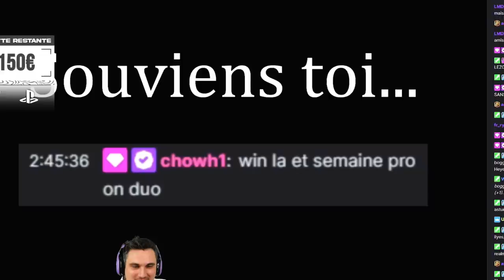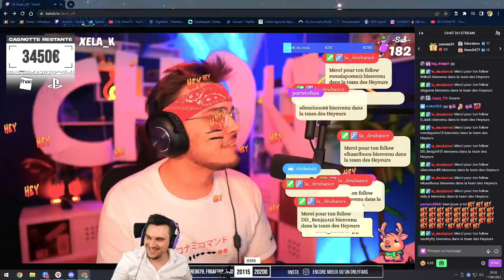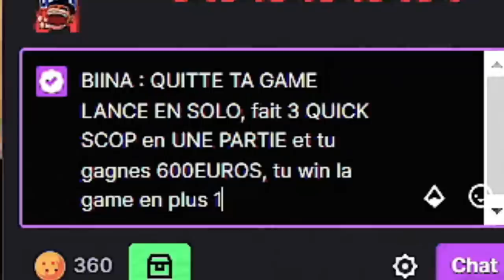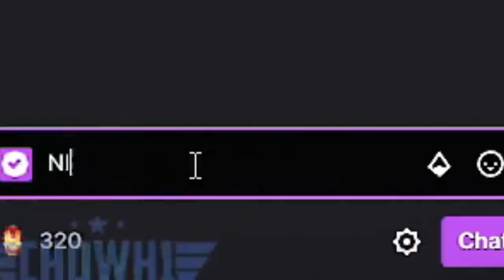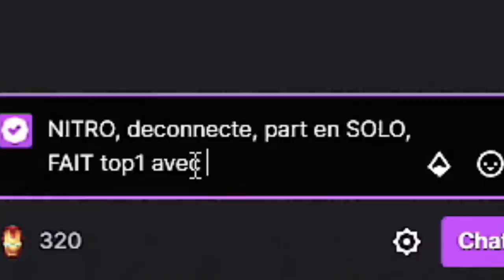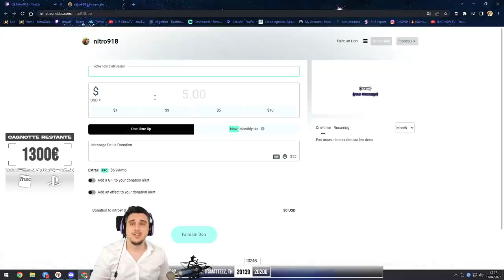J'ENVOIE DES DONATIONS DE 1000€ (Partie 3)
Troisième partie de mes deux soirées Fnac X PlayStation où je distribue de l'argent contre des défis sur Warzone.